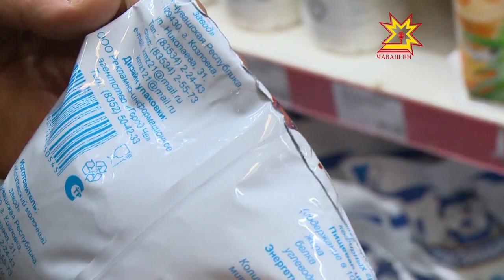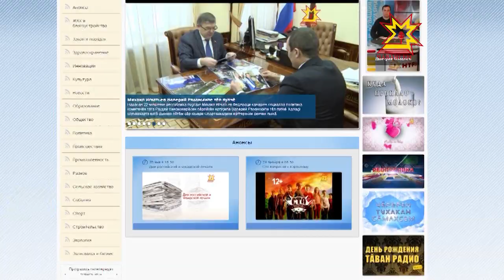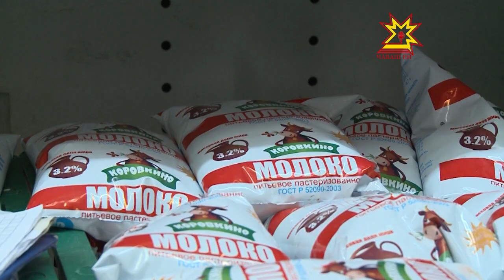Варенец, кефир и ряженка с наступлением нового года стали «неуловимыми» молочными продуктами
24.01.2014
Об этом редакции Национального телевидения сообщили обеспокоенные жители столицы. Исчезновение произошло вслед за сокращением количества молока на прилавках Чебоксар.